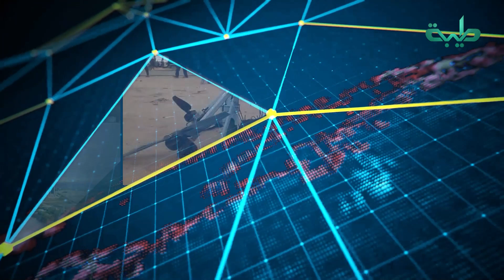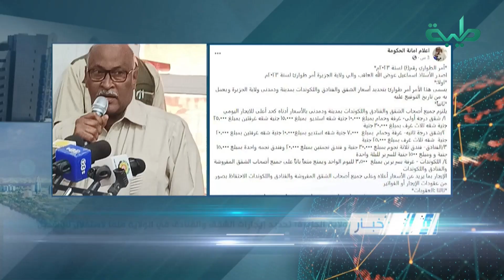نشرة الأخبار وجولة الصحافة ليوم الأربعاء 14-06-2023